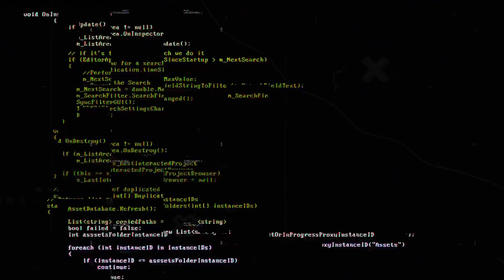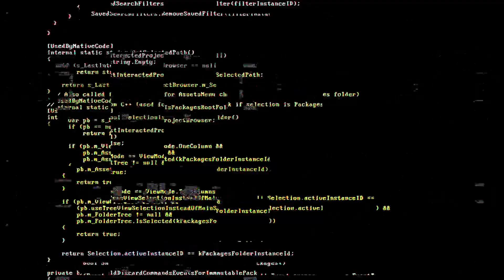Triangle Agency Intro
A while back I interviewed @hauntedtable and made this really neat intro that mimiced their kickstarter video.